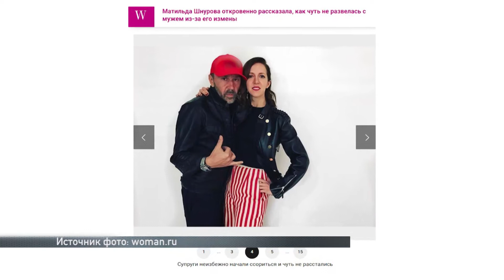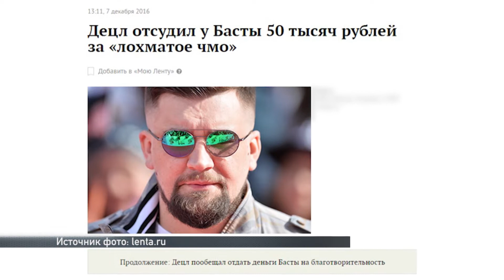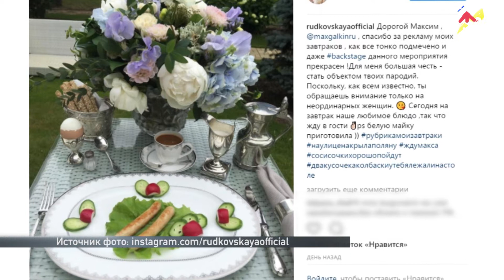НОВОСТИ ТОЧКА NEWS от 28 июня 2017 г.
Жена Сергея Шнурова публично заговорила о изменах мужа. Униженный Децл вновь подает в суд на Басту.
И другие новости шоубизнеса.